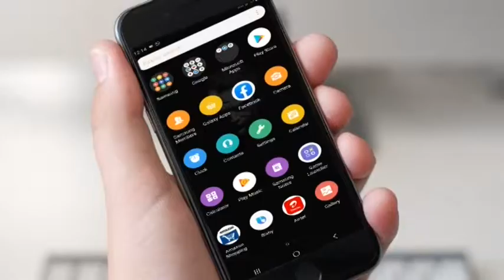CNCC TV NEWS--गुजरात भुज जयंती ठक्कर के ४ दिन के रिमांड मंजूर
गुजरात भुज जयंती ठक्कर के ४ दिन के रिमांड मंजूर